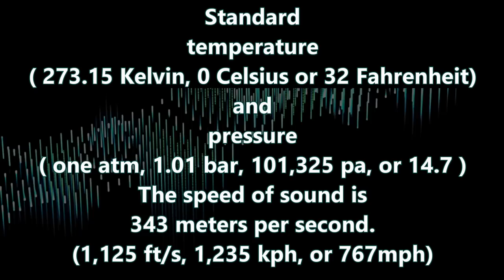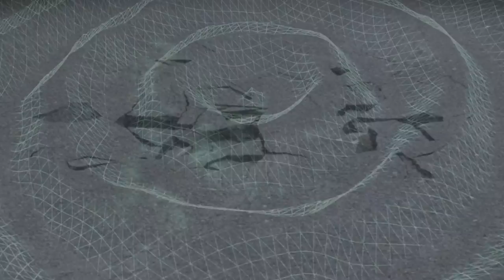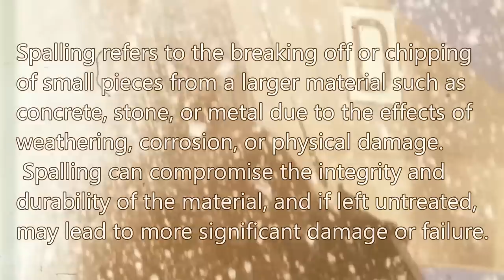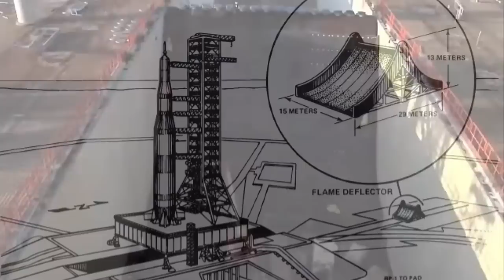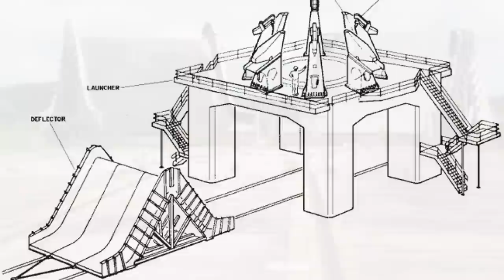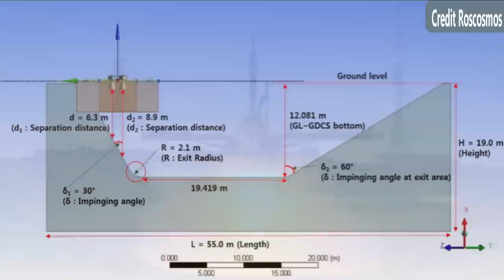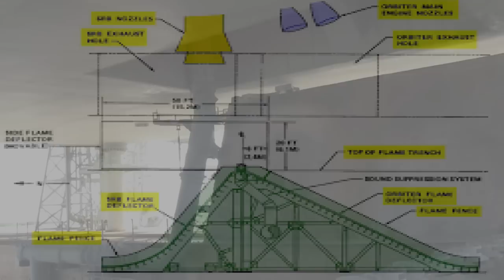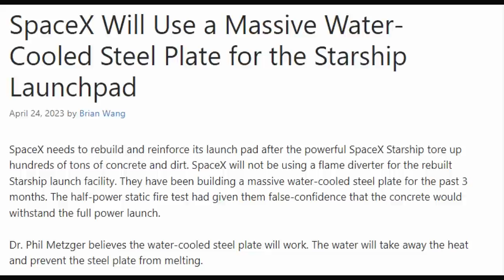How to Fix Starbase After it was Destroyed by Starship!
Starbase will need a lot of repairs after Starship tore Stage Zero to pieces.
Luckily the way to fix this problem was solved long ago.  Come with the Terran Space Academy as we work through the lessons of the past...
So that we can have a wonderful future on off-world colonies.
Special credit to Lab Padre for the opening footage!

Artists

Music Credits

Stark Goes Dark by The Whole Other
The Battle of 1066 By Patrick Patrikios @patrickpatrikios2050